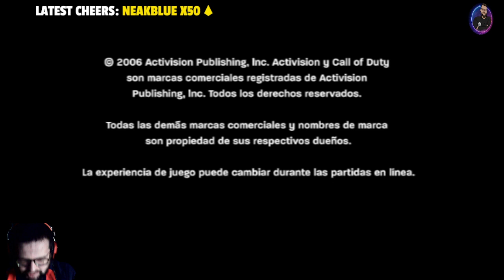CALL OF DUTY 3 (PS2, 2006) - PARTE 1 - MANDANDO AL LOBBY A LOS Ñ4Z1